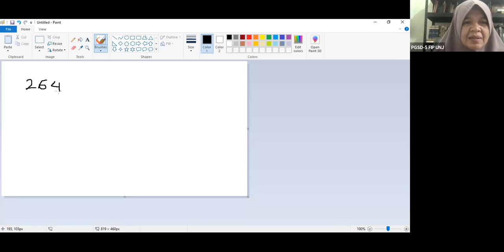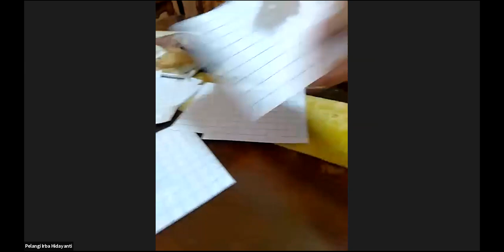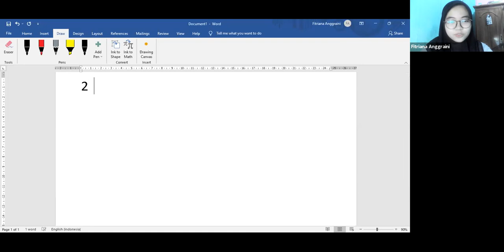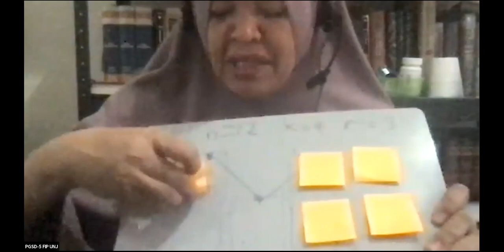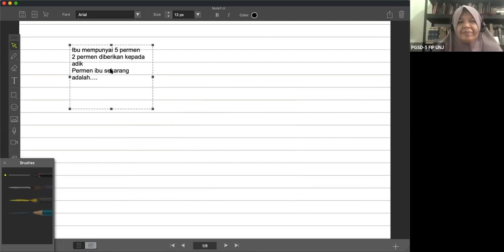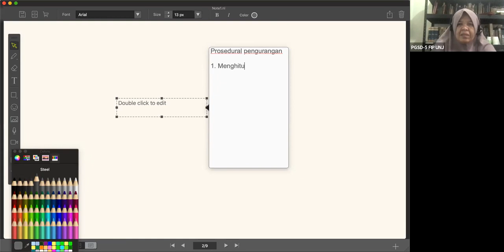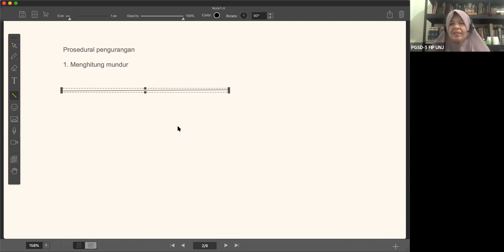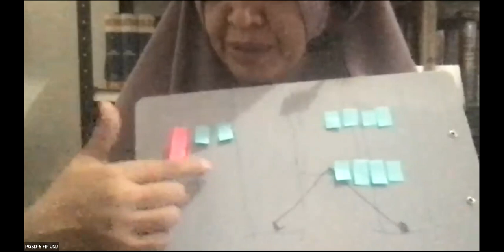Fakta Dasar Pengurangan bilangan cacah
Perkuliahan Pembelajaran Aritmatika di SD